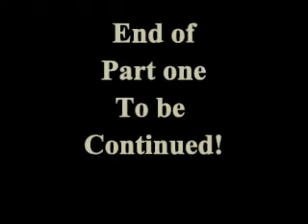part1 'call yourself a computer programmer' ?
One Man's story of the start of the computer age, when computers needed a building as large as the 'Battersea power station' to hold them and high level (Fortran, Algol,Cobol, ETC;) were just about to be born,and 64k of memory was 'HUGE' and 'MACHINE CODE' ruled the Waves.